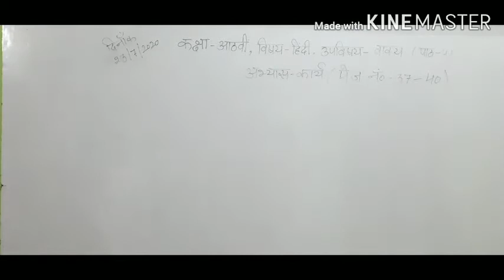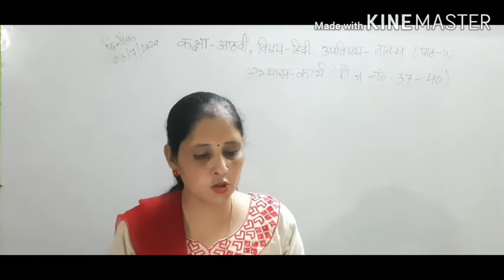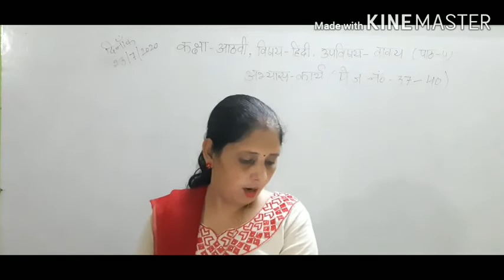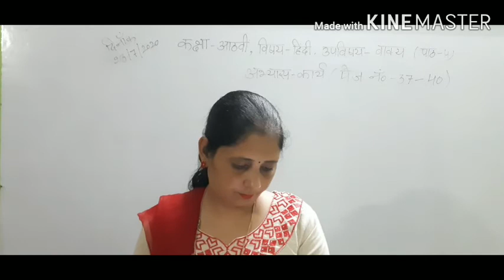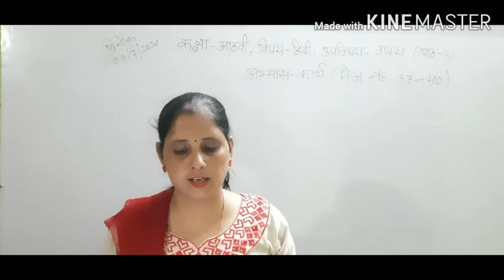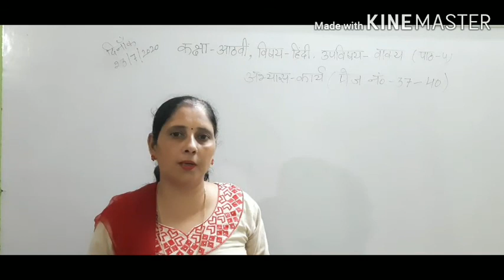CLASS 8TH HINDI Date-23.07.20